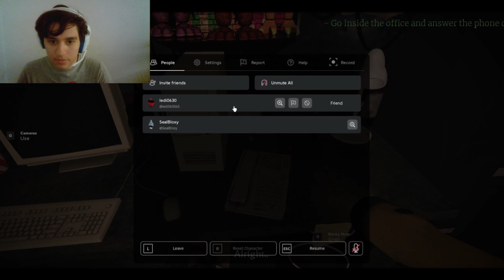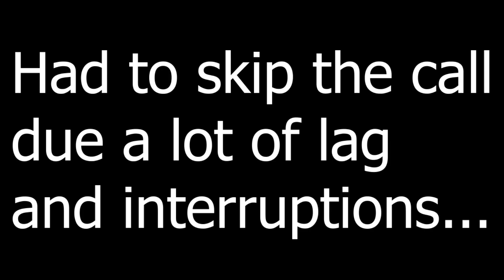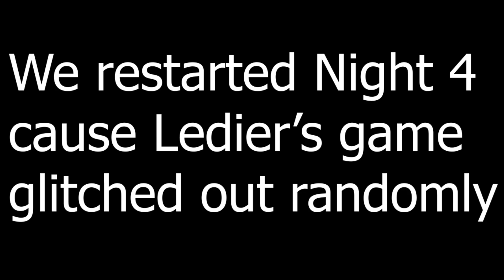Roblox FNAF: Time in The Past - Part 2 (Night 2, 3, & 4)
Today we continue our adventure in the FNAF: Time in The Past pizzeria!